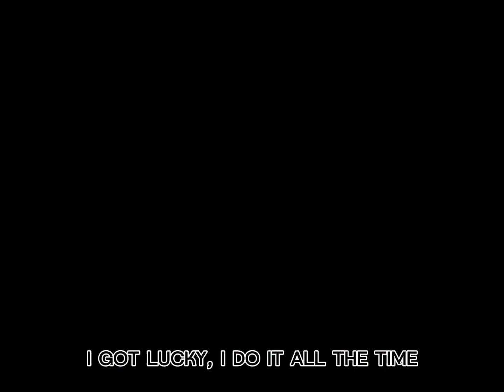jack spicer (xiaolin showdown) - girl hell 1999 edit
song is girl hell 1999 by femtanyl